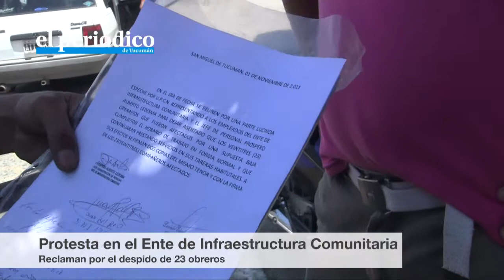Protesta en el Ente de Infraestructura Comunitaria